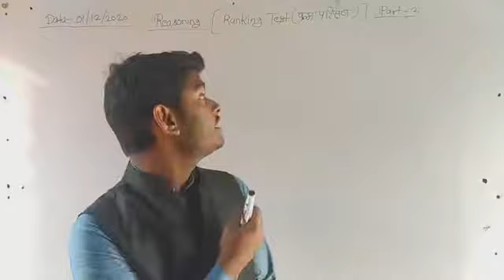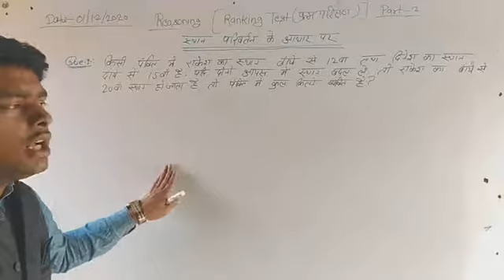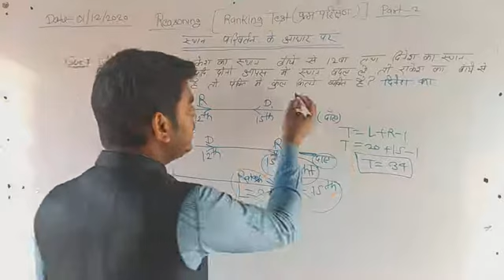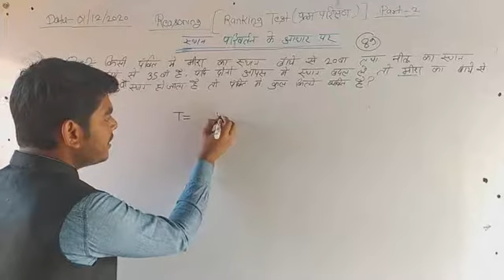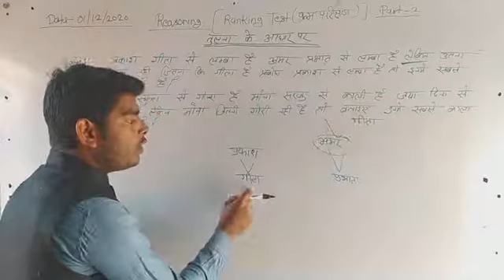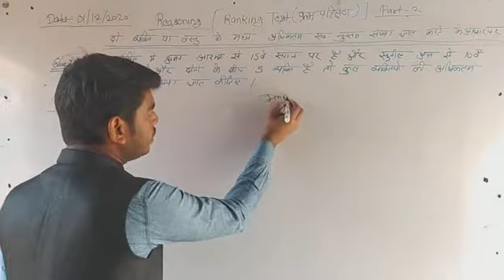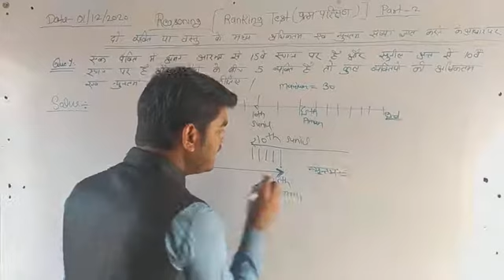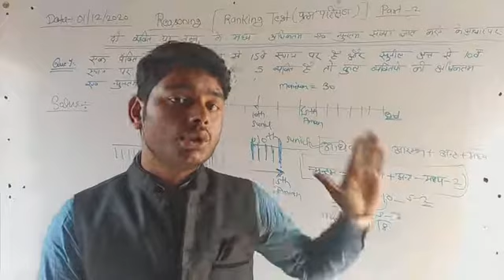Reasoning(Ranking Test)# part2(क्रम परिक्षण)By Chandan Tiwari#